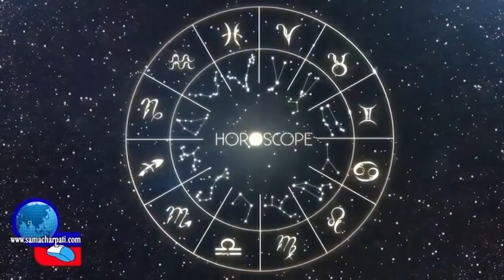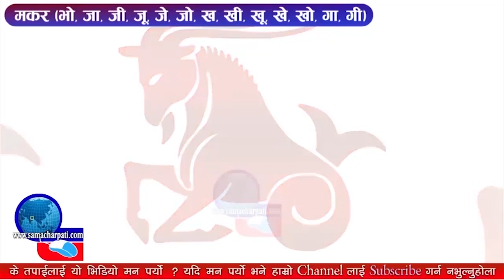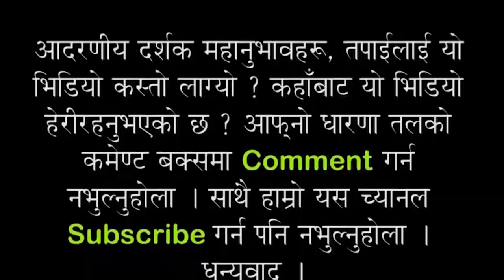Aajako Rashifal 2075 BHADAU 1, Today's Horoscope August 17, Friday २०७५ भदौ १ गते शुक्रबार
यदि तपाईसंग पनि केहि प्रतिभा छ वा तपाईको घर छिमेकमा कोहि प्रतिभाशाली व्यक्ति छ भने क्रिपया हामीलाई सम्पर्क गर्नुहोला । हरेक प्रतिभालाई हामी दिने छौँ प्रतिभा प्रस्फुटन गर्ने अवसर । हामीलाई सम्पर्क गर्नुहोला 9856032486 मा ।